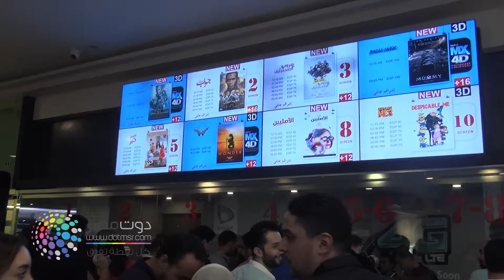دوت مصر| العرض الخاص لفيلم "جواب اعتقال"